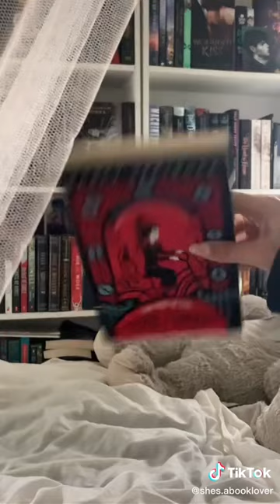Small Used Book Haul 📚 BookTok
♡ open 📖 ♡

Goodreads: shessammie